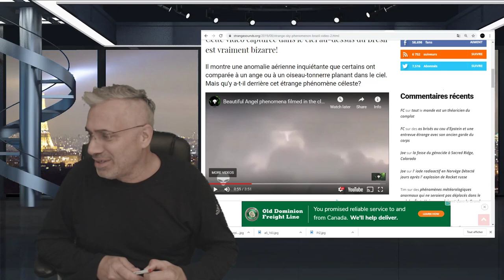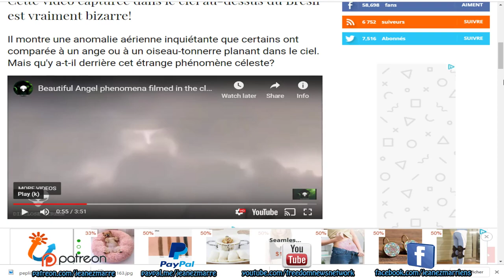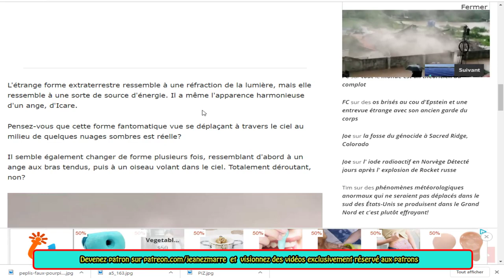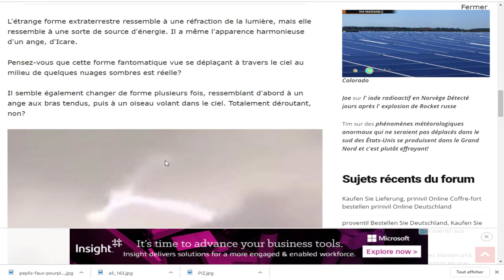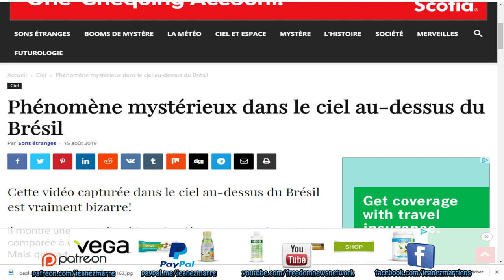WOW, MAIS QU'EST CE QUI A ÉTÉ FILMÉ DANS LE CIEL DU BRÉZIL?